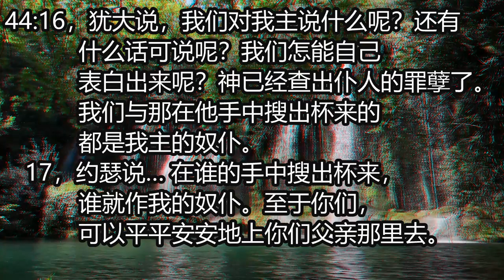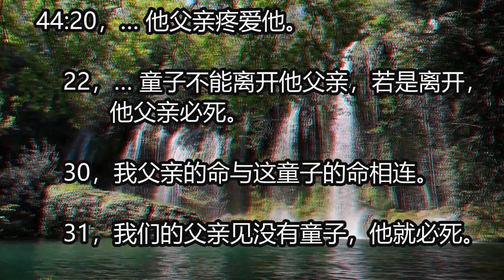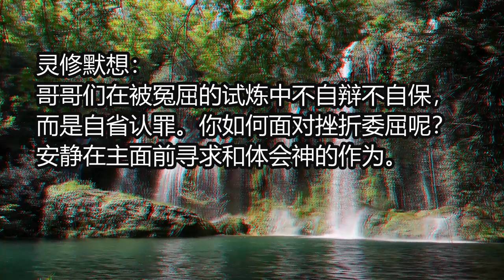创世记44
一天一章，跟Pastor Lily一起读《创世记》